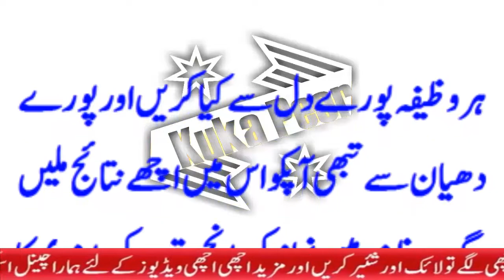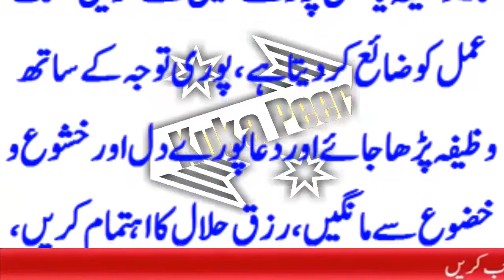وہ جوڑے جو اولاد کی نعمت سے محروم تھے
All Images, Pictures, Music show in the video beiongs to the respected Owners